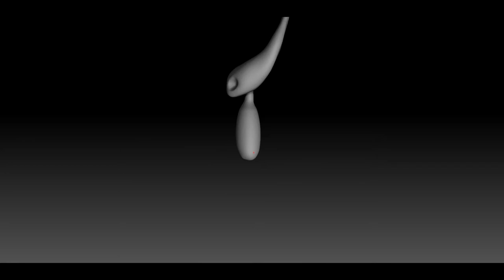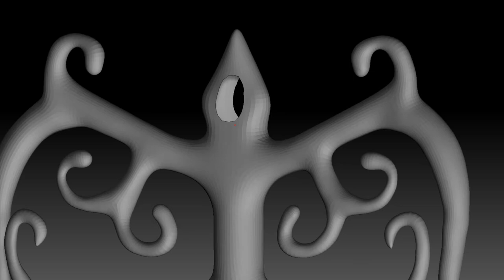City Tears - Speed Sculpt (Part 4/4) | Hollow Knight | Zbrush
“No cost too great.
No mind to think.
No will to break.
No voice to cry suffering.
Born of God and Void.
Soul of Wyrm. Soul of Root. Heart of Void.
You shall seal the blinding light that plagues their dreams.
You are the Vessel.
You are the Hollow Knight.” - The Pale King -

1.- The hollow knight and the dreamers.
2.- Base
3.- Ghost
4.- Hornet and final render.

Time:
43h